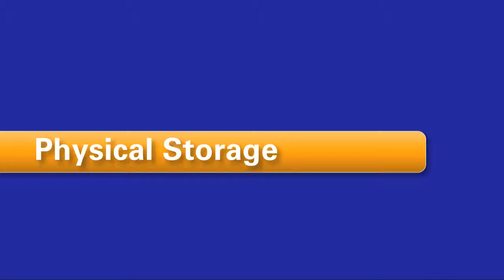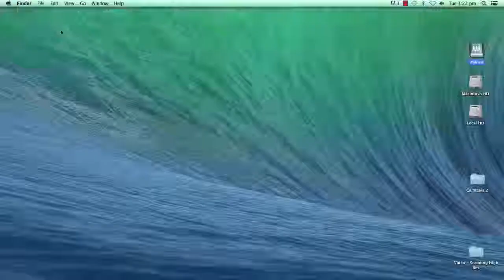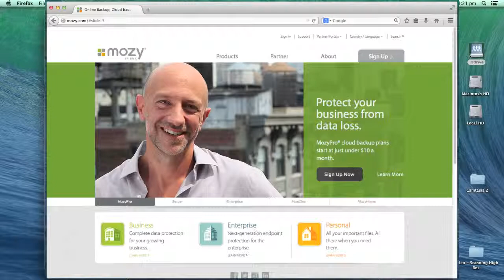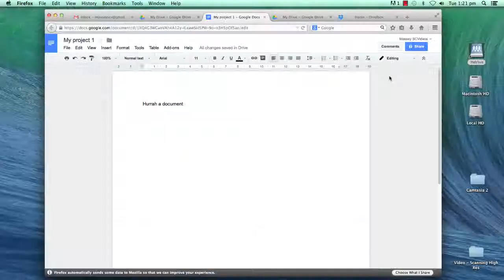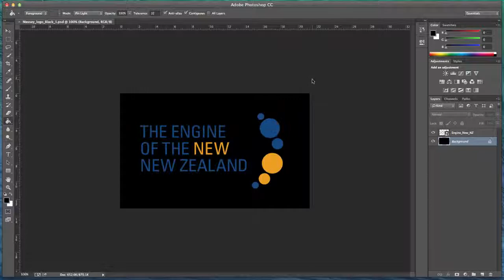File management - CoCA Video Tutorial